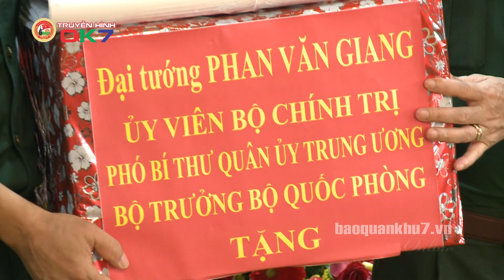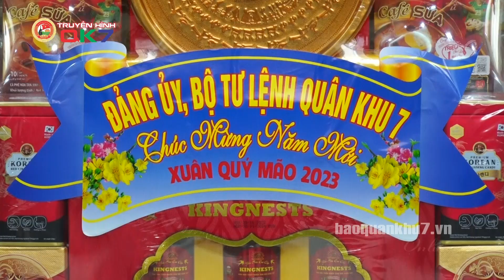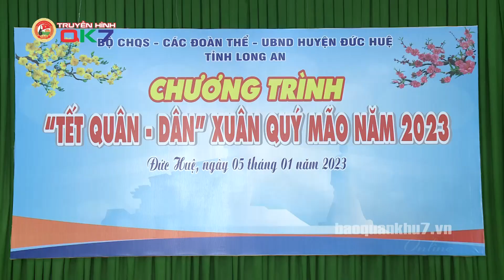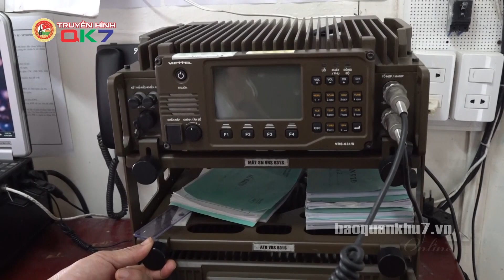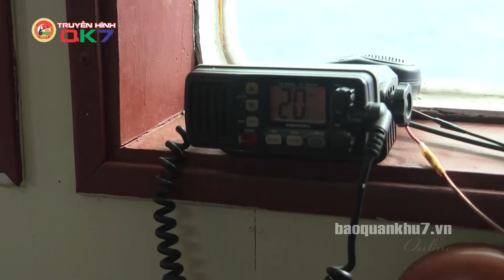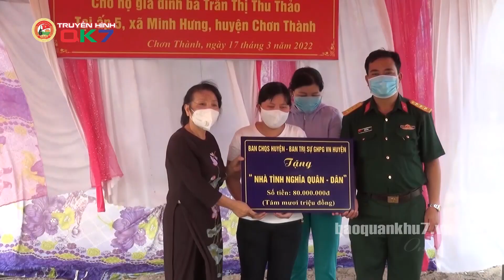QUÂN KHU 7 | CHƯƠNG TRÌNH 10-1-2023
Trang thông tin chính thống của lực lượng vũ trang Quân khu 7, phản ánh các hoạt động quân sự quốc phòng, đời sống của cán bộ, chiến sĩ, là cầu nối gắn kết tình quân dân.

Kênh YouTube chính thức của Báo Quân khu 7, đăng ký theo dõi kênh để xem những tin tức mới nhất

Địa chỉ: 17 Hồ Văn Huê, Phường 9, Quận Phú Nhuận, TP.HCM